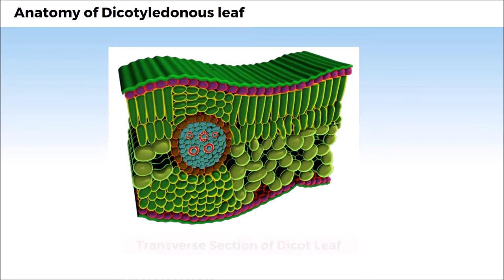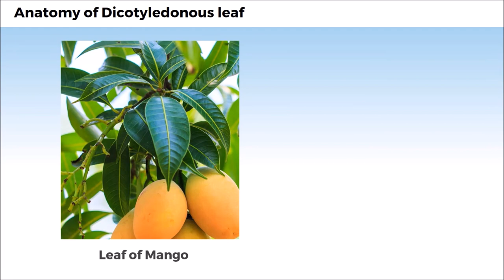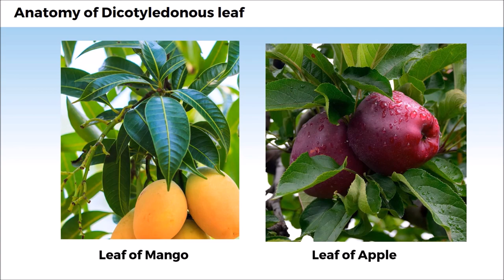10. 11B06.3 CV5 Anatomy of Dicotyledonous Leaf